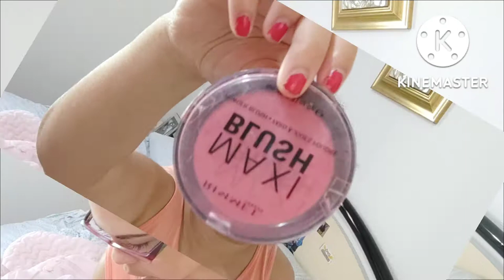VLog outfit makeup🎨💄👖👗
VLog outfit makeup🎨💄👖👗 makeup beauty del giorno Matita occhi 👁️ rimmel
mascara rimmel black 001
correttore L'Oréal infallibile coprì occhiaie 327
burro cacao
terra bronzer terra bronzer sun shimmer
rimmel matita sopracciglia
ho fatto la spesa alleurospin ma non mi andava di fare il video spesa 🛍️🛍️ e perciò vi faccio un video chiacchiericcio tra amiche
e poi pranzo
outfit pantaleggins maglietta floreale
infradito ciabatte dottor sholl borsa cinese